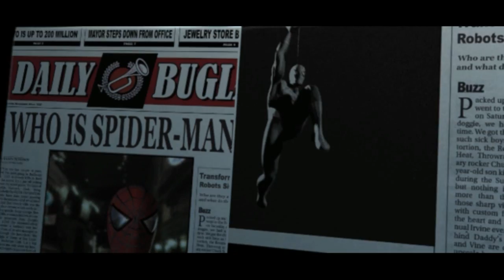Let's Play Spider-Man The Movie Part 2: Shocking Crimes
We don our costume and meet our first super villain.